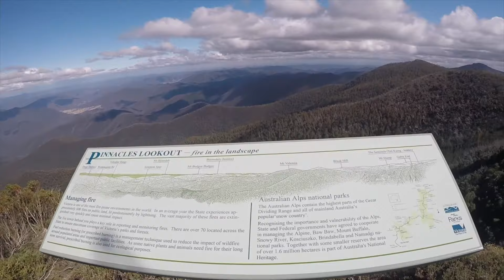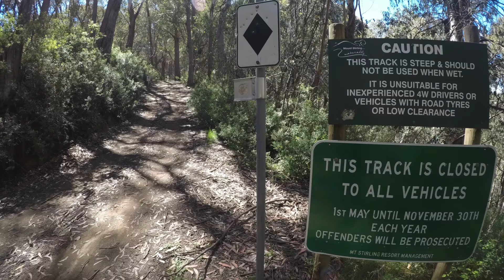Dad's Camping Video